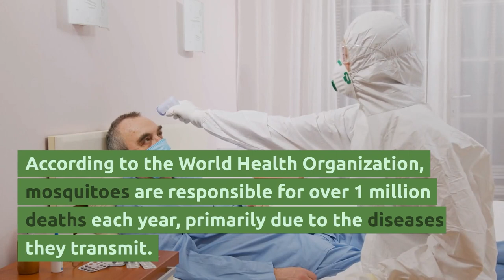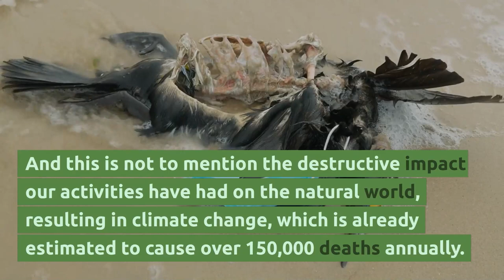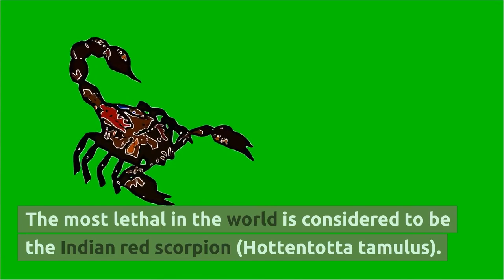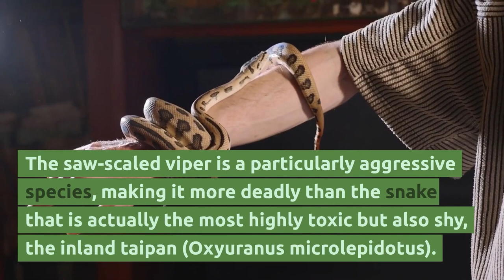10 Deadliest Animals to Humans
As humans, we have always been fascinated by the animal kingdom. From the majestic elephants and graceful gazelles to the fierce lions and stealthy crocodiles, we have always been drawn to the beauty and power of animals. However, as much as we may admire them, we must also remember that some animals can be incredibly dangerous to humans. In this article, I will be discussing the 10 deadliest animals to humans, based on the number of human deaths they cause each year.